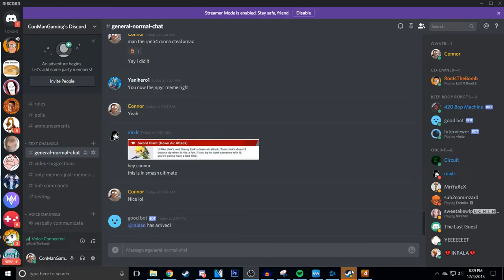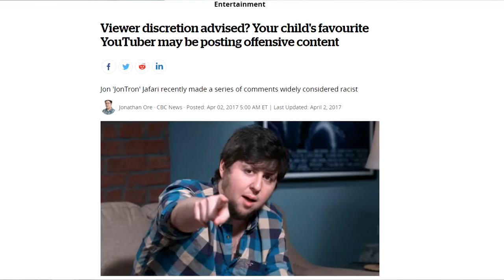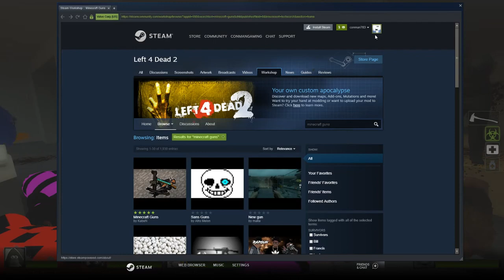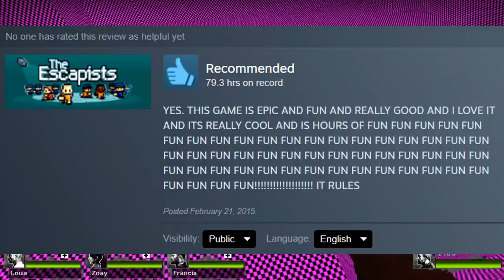The Ultimate Zombie Survival Experience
This game really makes you FEEL like mr. bean.

Sorry I didn't upload for 4 months. I was just being lazy lol.